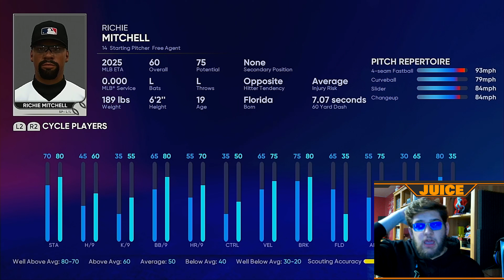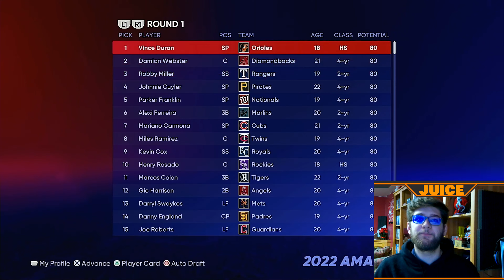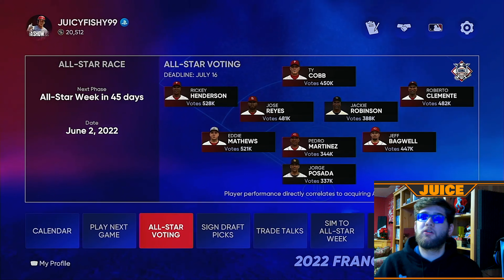MLB The Show 22 | Milwaukee Brewers Legends Fantasy Draft | Ep 5 | Dontrelle Willis is BACK!!